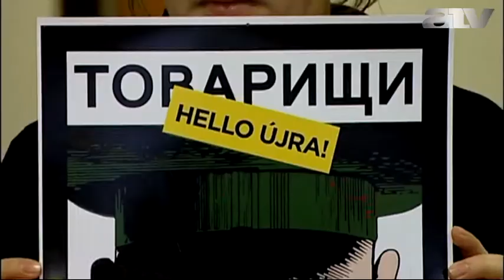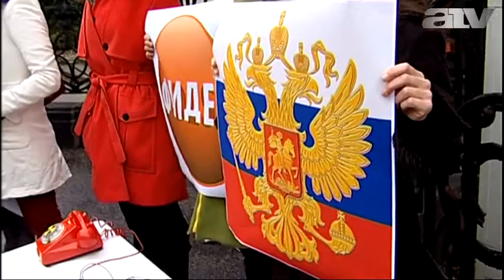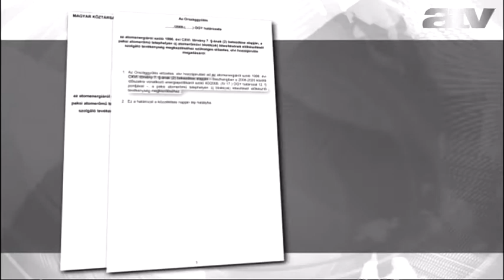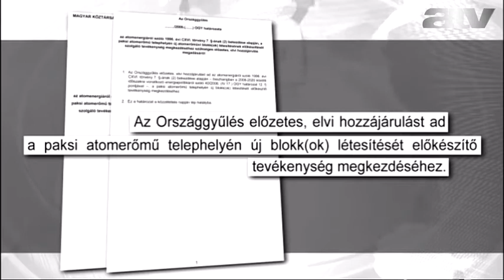Már nem akar népszavazást Paksról Illés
Illés Zoltán államtitkár 2008-ban még népszavazást tartott volna szükségesnek a Paksi Atomerőmű tervezett bővítéséről. Most, államtitkárként viszont már nem akar népszavazást, mert szerinte Orbán Viktornak minden felhatalmazása megvolt a megállapodásra.